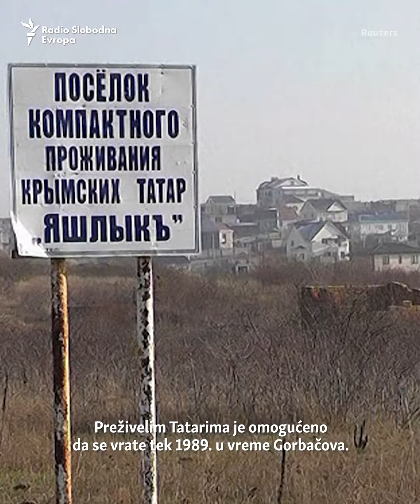Varljivo rusko svojatanje Krima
za tri hiljade godina pisane istorije, Krim je između ostalog, bio 650 godina pod vizantijskom vlašću, 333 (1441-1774) pod tatarskom, a 167 godina pod ruskom (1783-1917. i 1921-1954)